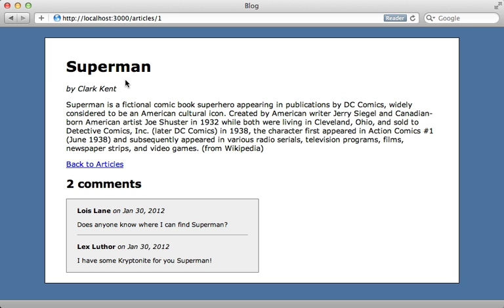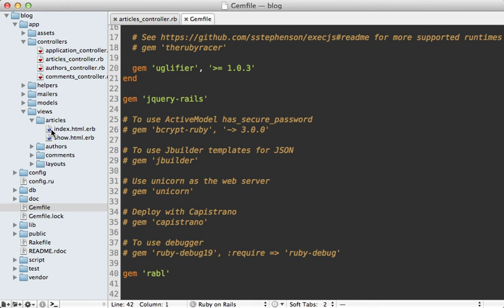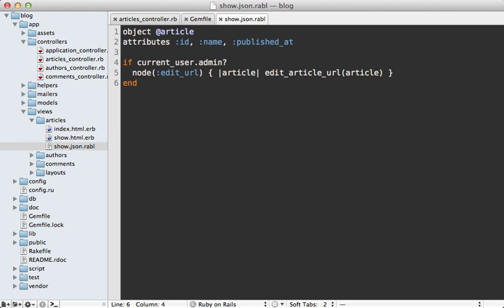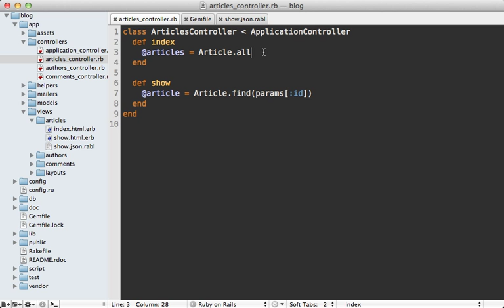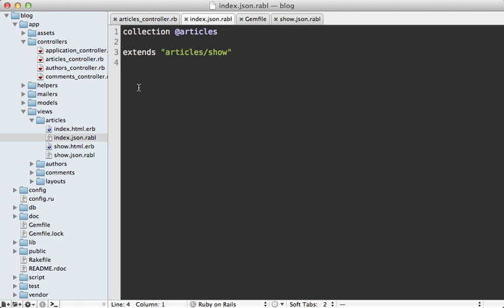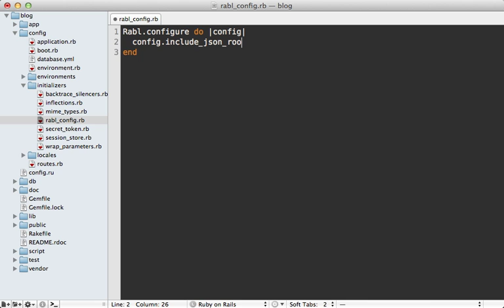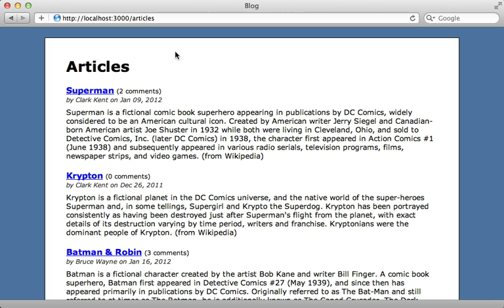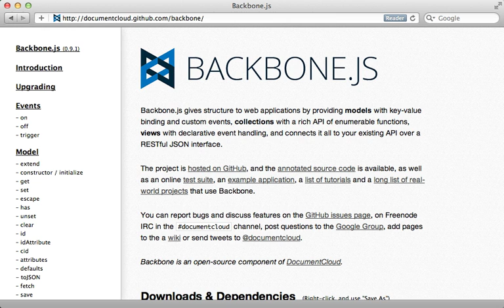Ruby on Rails - Railscasts #322 Rabl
RABL - Ruby API Builder Language - provides a DSL for generating JSON or XML responses in a Ruby application. Learn how to share and configure complex JSON data in this episode.